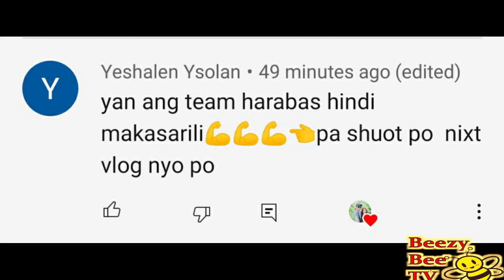Ep.84 Harabas Naldong Putik Mansion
Naldong Putik
Naldong Kurog
Harabas meaning
harabas vlog
harabas car
harabas youtube salary
harabas vlogger real name
harabas new episode 2020
harabas bike
harabas fishing
harabas members
harabas 2020
harabas youtube
harabas accident
harabas age
harabas address
harabas armyworm
harabas at kidlat full movie
harabas analytics
harabas at kidlat
harabas catch and cook
ano ang harabas
harabas brothers
harabas biography
harabas blog
harabas band
harabas background music
harabas vlogger
harabas bike club
harabas bisaya meaning
harabas new blog
harabas channel
harabas clothing
harabas car philippines
harabas community
harabas cycling
harabas con jeprox
harabas in cebuano
harabas dragon fruit
harabas definition
harabas define
what does harabas mean
harabas ep 170
harabas ep 190
harabas ep 1
harabas ep 205
harabas ep 220
harabas ep 178
harabas ep 194
harabas ep 196
harabas ep 172
harabas ep 179
harabas frame
harabas fork
harabas hunting
harabas history
harabas meaning in hindi
harabas in english
harabas insect
harabas instagram
harabas injury
harabas is what language
harabas in bisaya
harabas youtube income
harabas meaning in bisaya
harabas jeep
harabas jeff
harabas jeepney
harabas kahulugan
harabas latest vlog
harabas latest episode
harabas merchandise
harabas malabanos
harabas net worth
harabas new vlog
harabas new episode 2021
harabas new
harabas latest
harabas new episode
harabas november 2020
harabas new video
harabas overland
oplan harabas
meaning of harabas
jeff of harabas
harabas pest
harabas place
harabas photos
pang harabas
pang harabas in english
pinoy harabas
pang harabas meaning in english
pang harabas sa tagalog
harabas frame price
oplan harabas pdea
harabas salary
harabas shirts
harabas sa sibuyas
harabas sa tagalog
harabas t shirt
harabas is still my name
harabas for sale
harabas tagalog meaning
harabas team
harabas team members
harabas vlogger members
harabas vehicle
harabas vlog new episode
harabas vlogger new episode
harabas vlogger net worth
harabas vlogger salary
harabas videos
harabas worm
harabas youtube location
harabas youtube members
harabas youtube net worth
youtube harabas vlogs
mrs harabas youtube
team harabas youtube
harabas 185
harabas 184
harabas episode 1
harabas episode 160
harabas ep 150
harabas ep 145
harabas ep 195
harabas ep 169
harabas episode 133
harabas 204
harabas 200
harabas 207
harabas ep 204
harabas ep 206
harabas ep 203
harabas ep 209